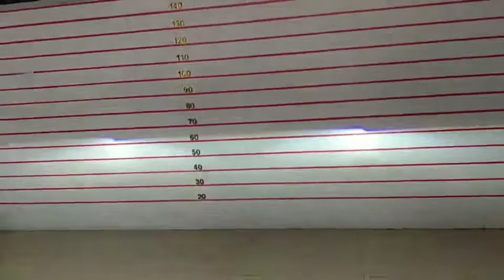Review Nissan Almera อัพเกรดโปรเจคเตอร์เลนส์ควบคุมเเสง Bi-vox V.8.1 Blue Lens ขนาด 3.2"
🚘 Nissan Almera 🚘
1️⃣ Bi-vox V.8.1 Blue Lens ขนาด 3.2"
2️⃣ Ballast TC-X 55w
3️⃣ หลอดไฟ Xenon D2H
4️⃣ กรอบวงแหวน LED BM Style
⬇️ HOTLINE สายด่วนปรึกษาปัญหา ⬇️

1. 📍 แผนที่ BT Premium Auto Xenon สาขาบางพลี

2. 📍แผนที่ BT Premium สาขาพุทธมณฑลสาย 3

3. 📍แผนที่สาขาบางใหญ่

4. 📍แผนที่ BT สาขารังสิต

5. 📍แผนที่ BT สาขาพัทยา

6. 📍แผนที่ BT สาขาราอินทรา

7. 📍 แผนที่ BT 🇹🇭 สาขาศรีนครินทร์ 🇹🇭

8. 📍 แผนที่ BT 🇹🇭 สาขาท่าพระ 🇹🇭

9. 📍 แผนที่ BT 🇹🇭 สาขาอยุธยา 🇹🇭

10. 📍แผนที่ BT 🇹🇭 สาขาท่าสุขสวัสดิ์ 🇹🇭

11.📍แผนที่ BT 🇹🇭 สาขาโคราช 🇹🇭

12.📍แผนที่ BT 🇹🇭 สาขาขอนแก่น 🇹🇭